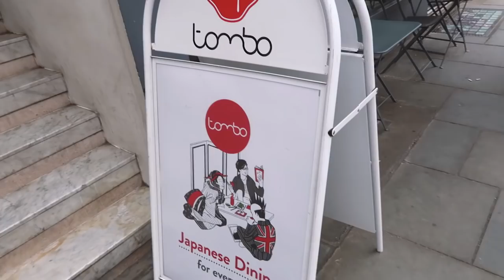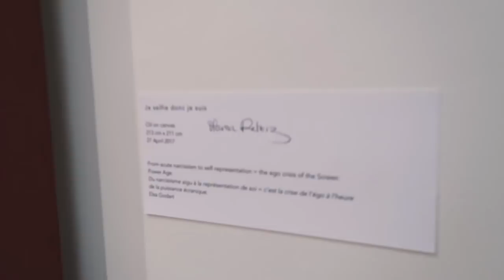☀️ London Days (Summer Vlog.1) ☀️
CONNECT

BIO
A warm, summer day vlog – I took some Instagram photos with some friends and ate a lot (as usual). Who can resist matcha though? 😭

FAQ
☀ What camera do you use?
Main: Nikon D3200
Vlog: Canon G7X Mark II

☀ Hi guys! I'm Soony and I'm currently a med student in London, England. I’m hoping to express and share my creativity through the vlogs + lifestyle videos I make. Thank you for your support ☀